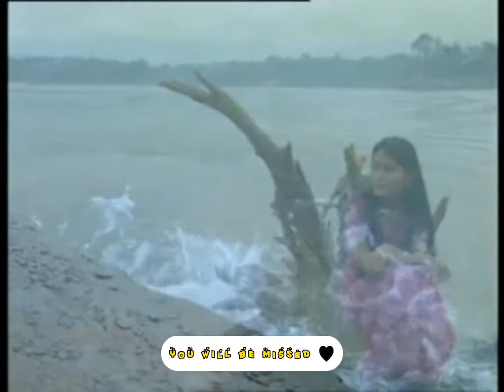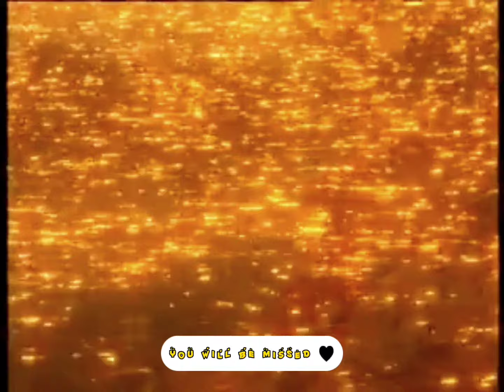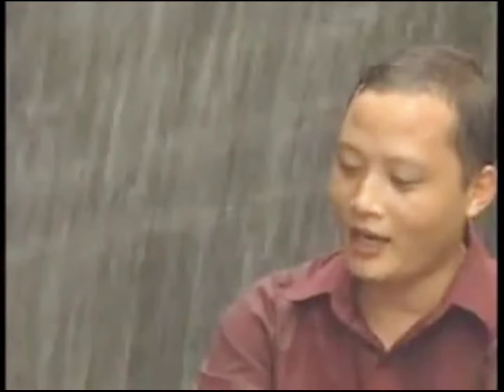Top 5 Chakma Songs || Priyanka Chakma